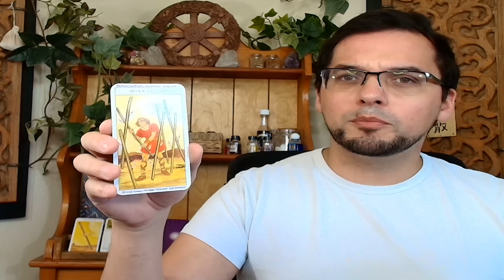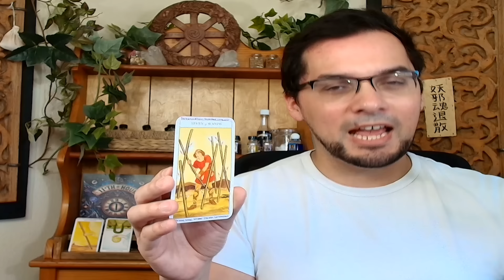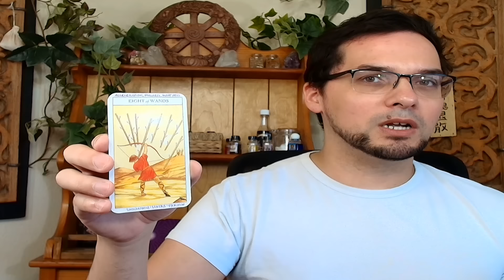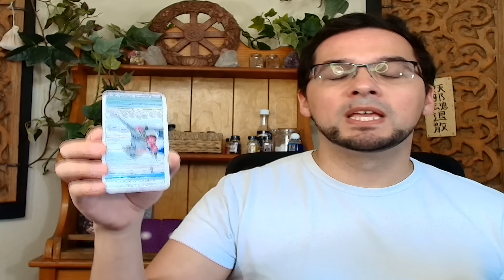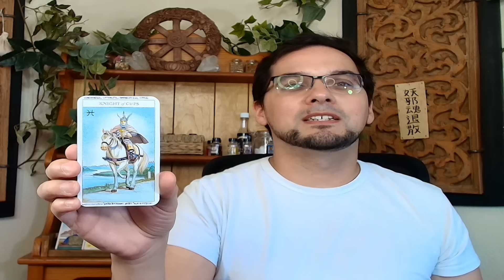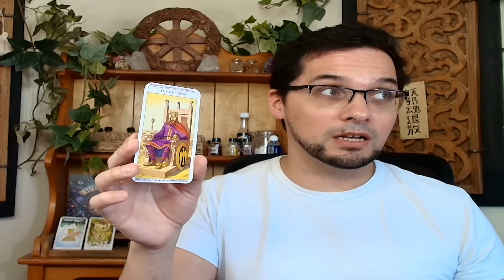All Signs Weekly Astrology & Tarot June 10 - 16 2024 Old School Horoscope & Reading Predictions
Chapters & Timestamps
00:00 Aries
09:21 Taurus
17:58 Gemini
28:11 Cancer
37:52 Leo
47:34 Virgo
58:21 Libra
1:08:37 Scorpio
1:18:25 Sagittarius
1:28:28 Capricorn
1:38:45 Aquarius
1:49:19 Pisces